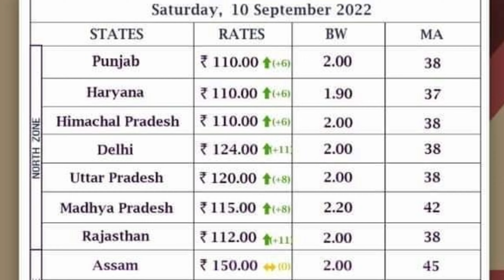broiler lifting rates 11.09.2022 all india